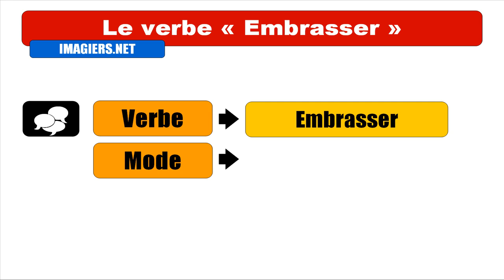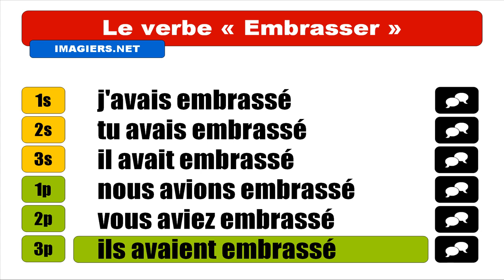[HD] French verbs - Embrasser - Indicatif Plus-que-parfait